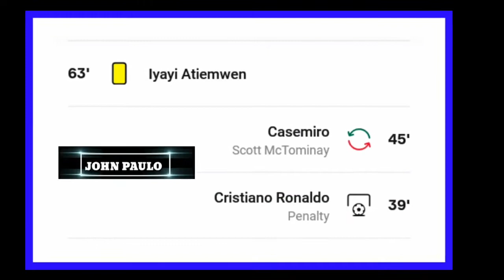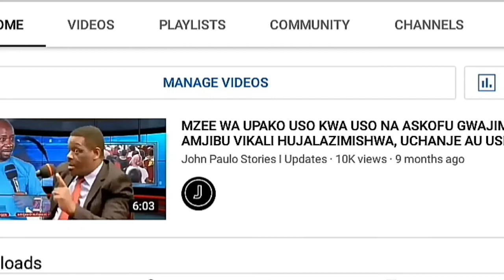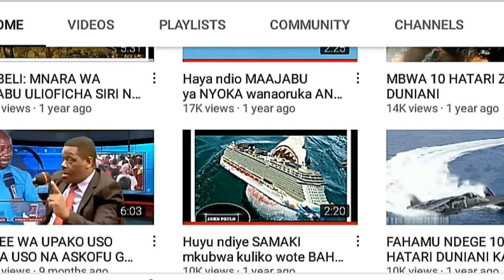Manchester United vs Sherif 2-0 All goals and extended highlight